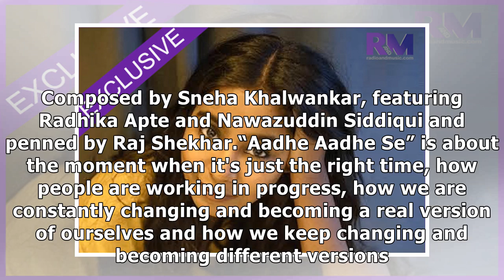Shilpa Rao shares on how Anurag Kashyap united her with Sneha Khanwalkar for 'Aadhe Aadhe Se'